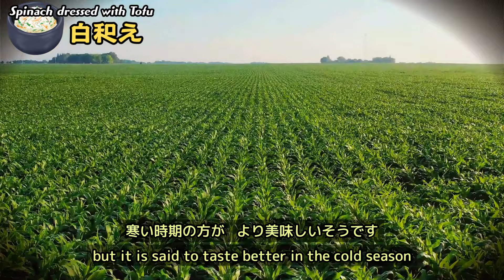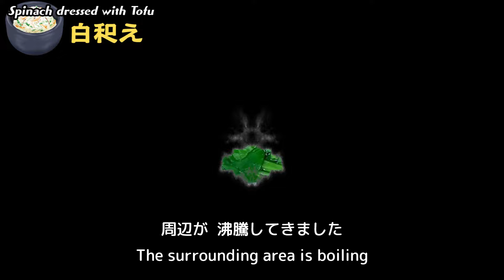【家庭料理】おいしく作るコツが満載！ほうれん草の白和えのプロの技 簡単レシピ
天ぷら専門店の店主が、日本のおばあちゃんの味「ホウレンソウの白和え」を再現します！ - [ 音声：日本語 ] [ 字幕： 英語 ＆ 日本語 ] [ オプション字幕：タガログ語 ]

***メンバーシップ会員募集中!
特典：メンバー限定バッジの他、「一般公開できない秘密のレシピ動画」「メンバー限定ライブ」も定期配信していきます。

今後も、色々な日本料理のレシピ、調理の技を、天ぷら職人が解説していきます。

***CHAPTER
0:00 今日のレシピ
0:56 食材
1:22 下処理
3:00 調理
6:25 仕上げ & 盛り付け
6:52 ポイント

***食材（1～2人分） @印は、お好みで
* ほうれんそう : 1束
* 豆腐 : 1丁（300～400g）
* 合わせ味噌 : 10g
* 薄口醤油 : 5ml
* 砂糖 : 50g
* 炒り胡麻 : 20g
@ トッピング

***手順
[1] ホウレンソウをカット
[2] 豆腐を水抜きし、調味料を加えて混ぜる
[3] ホウレンソウを茹でる
[4] 豆腐とホウレンソウを冷まし、混ぜる
[5] 盛り付ける

***ポイント
[1] 合わせ味噌を混ぜることで、コクが増す！
[2] 豆腐は予め茹でてもOK

【次藤料理長】
島根県出身。大阪の割烹料理店で修行後、天ぷら専門店(稲菊 梅田大丸店)料理長や寿司割烹店板前を歴任。現在は地元の天ぷら職人。

【制作協力】
合同会社さくら国際商事